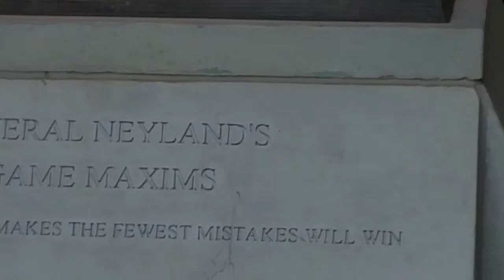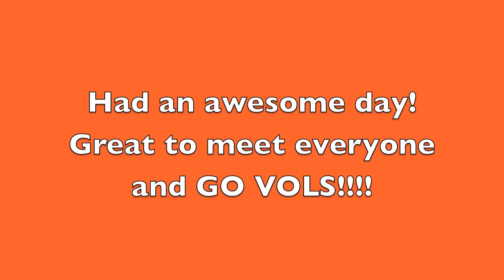orange and white game, tyler bray, derek dooley, and the blue tick bullies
This was my day at the orange and white game! GO VOLS!